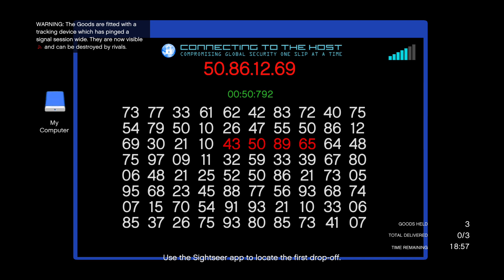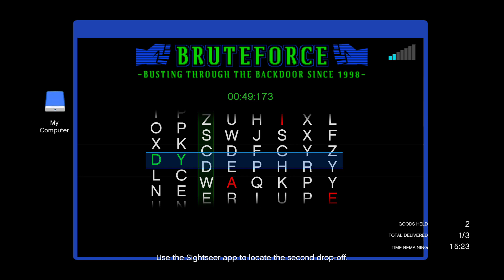gta 5 online trying make money but not